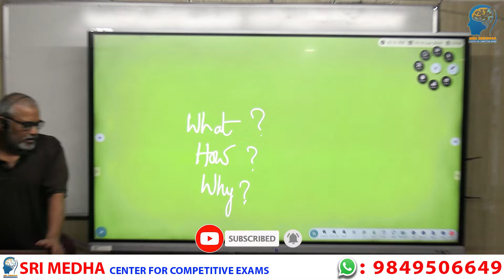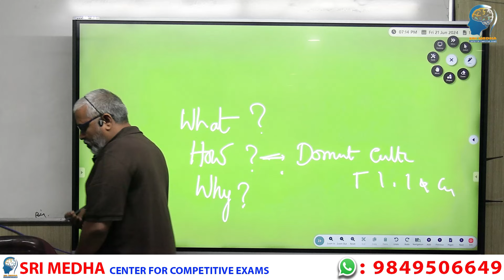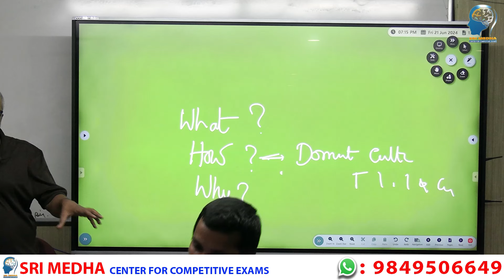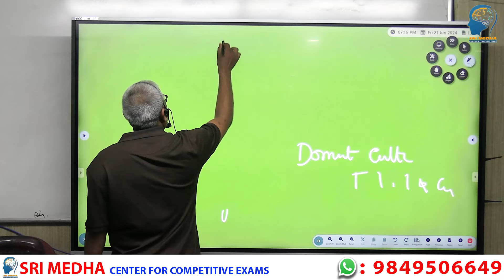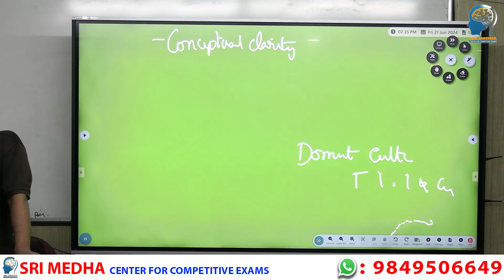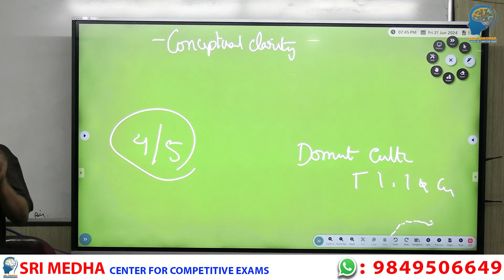Group-1 Mains History New Pattern Syllabus Analysis | Sivaji Sri | Sri Medha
Group-I&II

Opposite canara bank
gandhinagar,
hyderabad-500080